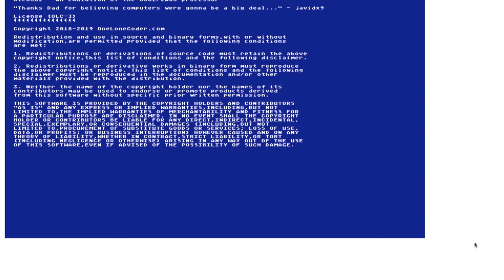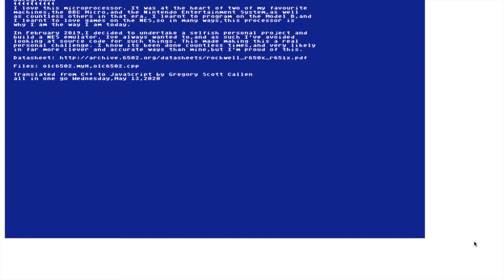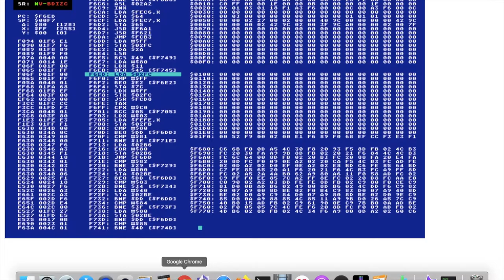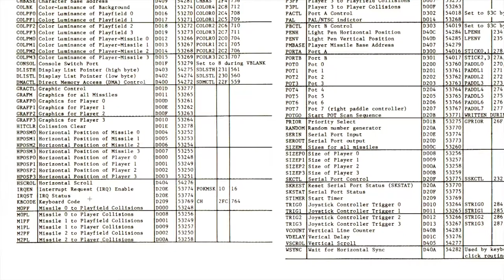Atari 8 Bit OS Boot Sequence (Part 3)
Go from power on to waiting for a keypress.